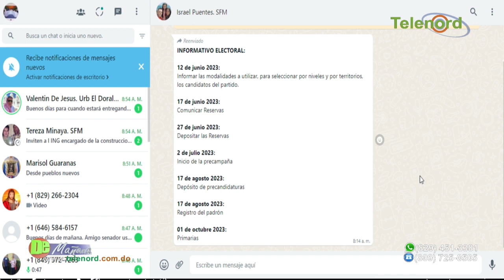“Los grupos populares me han motivado a que las cosas se realicen” dice Franklin Romero